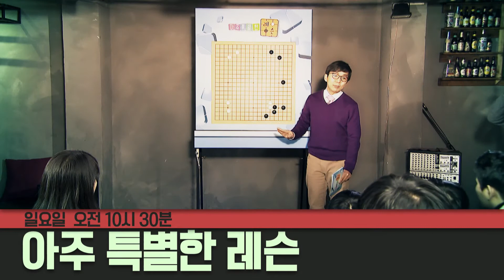주말 오전 10시는 바알못 타임~~드루와 드루와~